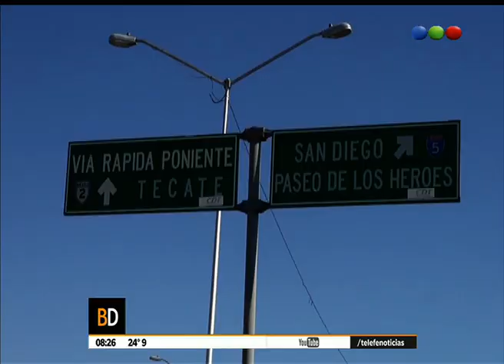México: los deportados - Telefe Noticias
Hablamos con mexicanos que estuvieron viviendo en Estados Unidos pero que fueron deportados y tuvieron que volver a México. Recorremos Tijuana y te acercamos sus testimonios.